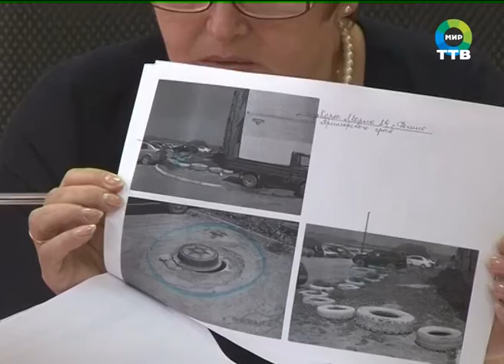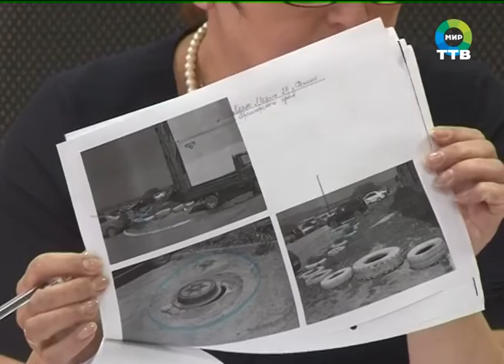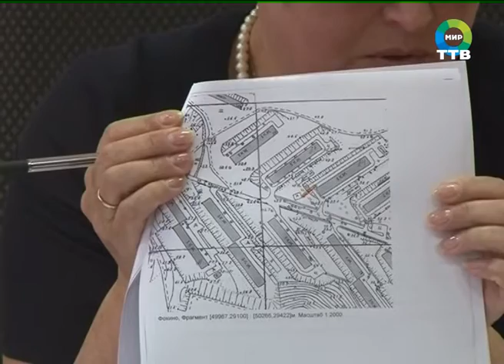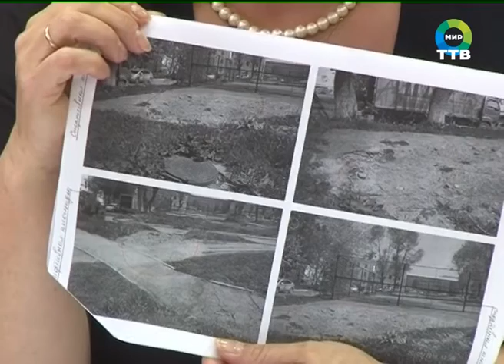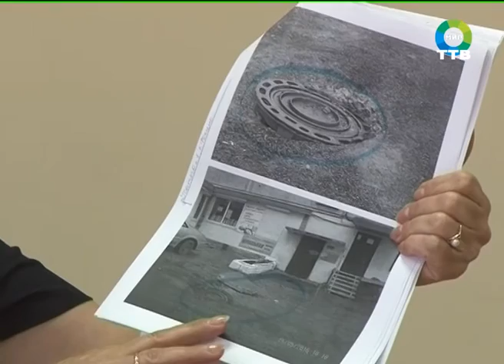Примтеплоэнерго заставят убирать за собой